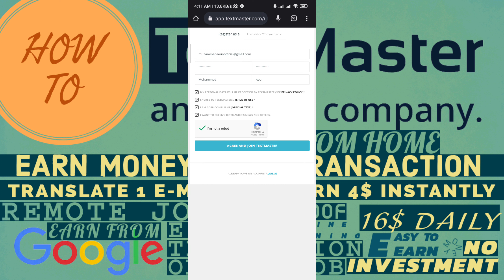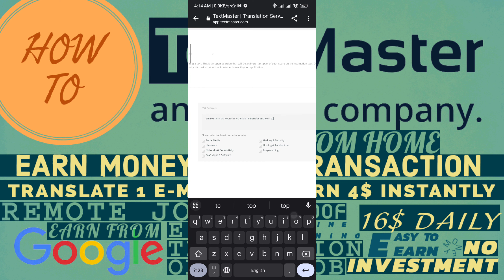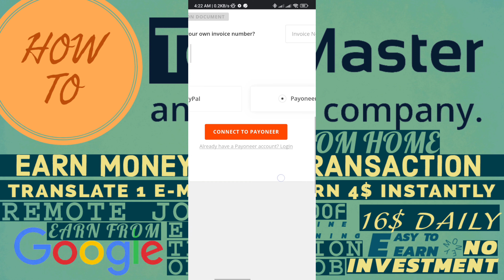How to earn from google translation | Text Master | Remote Job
SUSBSCRIBE NOW FOR UPDATES

how to make money from google translate
how to earn money from google translate
how to make money through google translate
how to make money online using google translate
how to make money online with google translate

remote jobs
remote jobs from home
remote jobs in pakistan
work from home jobs in pakistan
work from home jobs in pakistan without investment
data entry jobs work from home without investment in pakistan
remote jobs from home no experience
remote jobs from home no experience needed
work from home jobs no experience needed

translate email and earn money
translate language and earn money
translate and earn money online

text master
text master review
text master شرح
text master shorts

work from home without investment daily payment
work from home jobs without investment daily payment

earn money online without investment on mobile

text master google job

google jobs online work from home
google jobs online work from home for students

from season 2 theories
How to earn from google translation remote job
How to earn from translation
How to Earn from google translation
Text master
textmaster